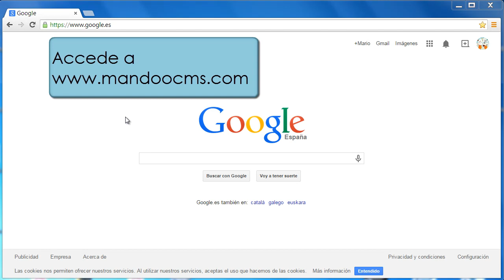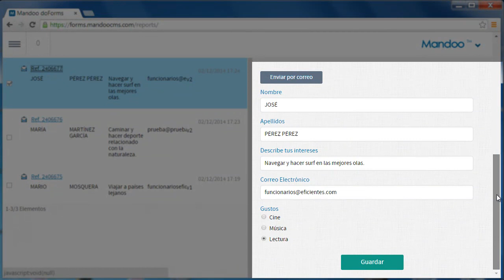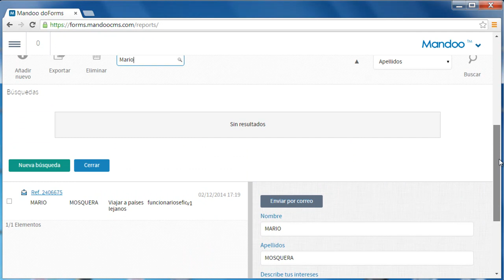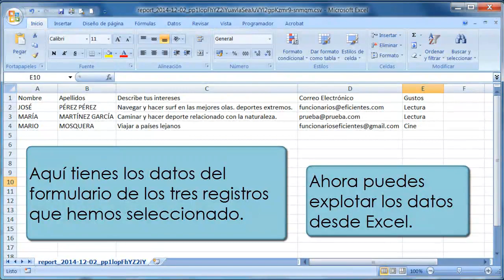Cómo hacer formularios online (2ª parte). Cómo gestionar los datos de un formulario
Cómo hacer formularios online. Suena bien!

Cada día tenemos más herramientas en la red. Hoy os presento un generador de formularios online personalizados para captar datos de usuarios, clientes, empleados, etc. y para crear tu propia base de datos de manera muy sencilla.

En su versión gratuita podrás:

Crear formularios online desde cero o a través de plantillas, ajustar la imagen de tu empresa u organización mediante fondos, colores, estilos, textos…
Valorar a través de estadísticas los resultados de los formularios: Edad, sexo, situación geográfica, preferencias…
Además podrás ver en pantalla los datos de cada formulario o exportar los datos a Excel para trabajar con ellos.

En el siguiente tutorial aprenderás a crear una cuenta gratuita en Mandoo, a crear un formulario nuevo y a analizar la base de datos resultante.